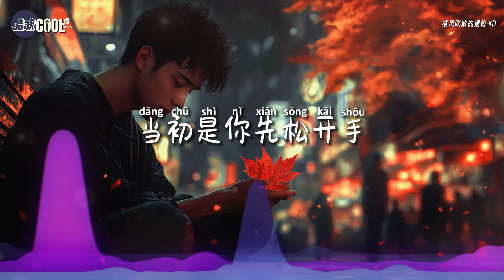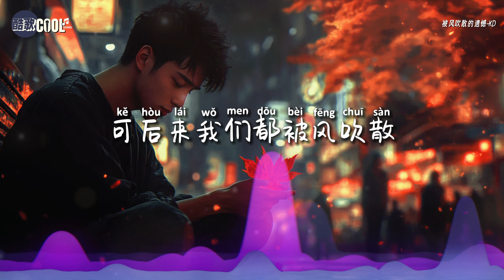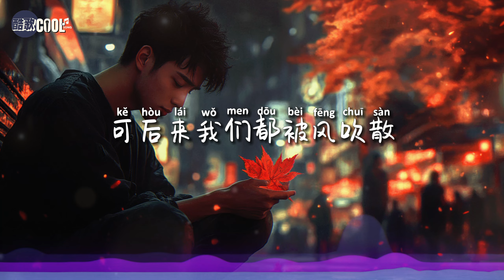K.D - 被风吹散的遗憾「忘掉你要用多久的时间」【🎧AI高质音乐 / 拼音歌词 Lyrics】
『可后来我们都被风吹散  萧瑟的枫叶也有过遗憾
    当思念在眼眶不停打转  回忆就决堤蔓延』

❤有时候，我们会被风吹散，会被现实打败
    但愿在每个寒冷的夜里，你心中的枫叶仍有一抹温暖的色彩❤

❖歌詞在下面❖

被风吹散的遗憾-K.D

作词: 李宗鹏/李梦颖
作曲: 李宗鹏
编曲: 张国杭
混音:K.D
和声: 白荼
制作人: 李宗鹏
监制：杨文杰/黄伟
统筹：徐思平
出品人：凌联兴
出品方：腾讯音乐人·阿甘工作室

总以为时间过得会很慢
可突然变冷的天提醒我
你已离开了几个季节
当初是你先松开手
还怪我拽的太久
或许是我的爱太沉重
让你负重
可后来我们都被风吹散
萧瑟的枫叶也有过遗憾
当思念在眼眶不停打转
回忆就决堤蔓延
可后来我们都被风吹远
忘掉你要用多久的时间
却低估了思念
还怪我拽的太久
让你负重
回忆就决堤蔓延
学会了告别
却低估了思念
回忆就决堤蔓延
学会了告别
却低估了思念